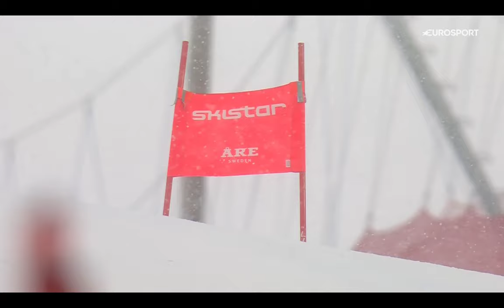FIS Alpine Ski World Cup - Women's Giant Slalom (Run 1) - Are SWE - 2024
1. Sara HECTOR   2. Lara GUT-BEHRAMI   3. Federica BRIGNONE     I    The first 20 Skiers   I   Full HD